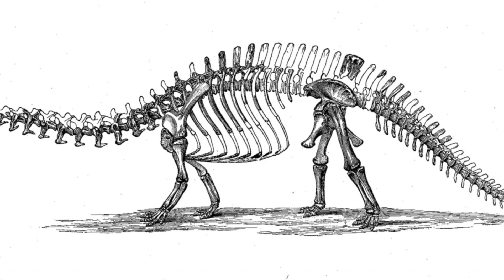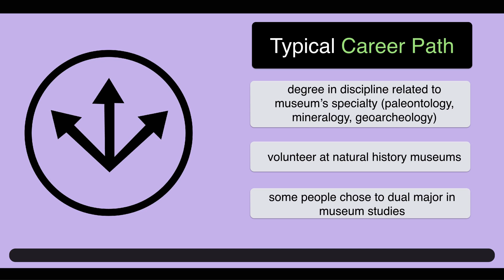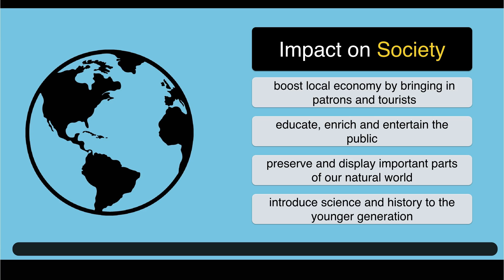Geoscience Career Spotlight: Matthew Mossbrucker, Natural History Museum Curator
The Geoscience Career Spotlight series highlights the variety of careers available to geoscience majors in addition to academia.

This video highlights Matthew Mossbrucker, director and curator of the Morrison Natural History Museum in Morrison, Colorado.

The videos are produced by interns and are designed to be short enough to show in an undergraduate classroom without changing existing lesson plans.

Produced by USIP intern Andrew Bayles, UNAVCO, 2015.